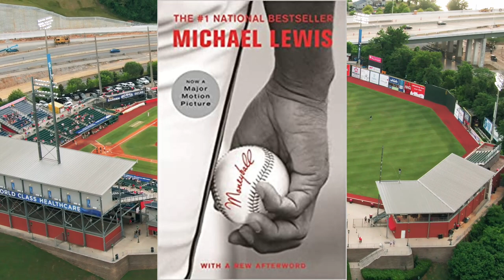5 Must Read Baseball Books in 2023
5 baseball books that should be on any fan's list this year.